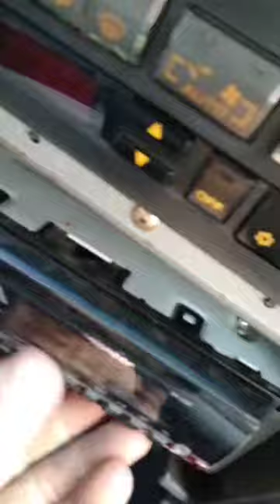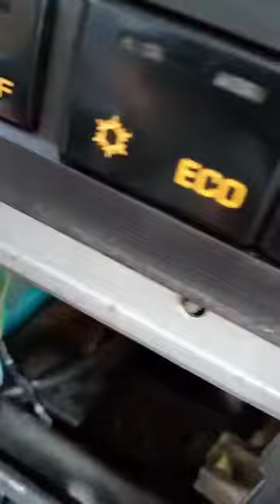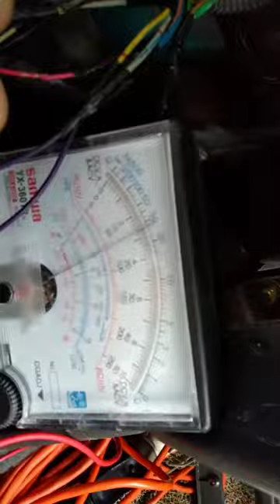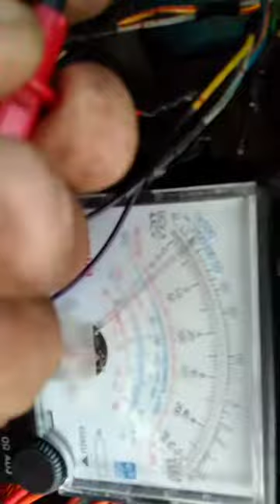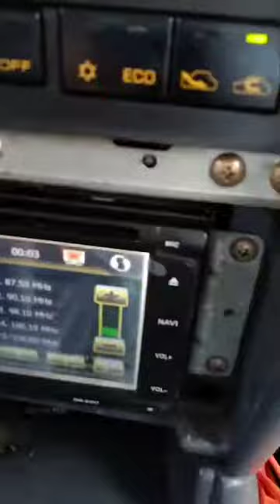Pajero Car Stereo Replacement To Android Model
Replacement of Pajero car stereo to android model by some cutting in front housing.